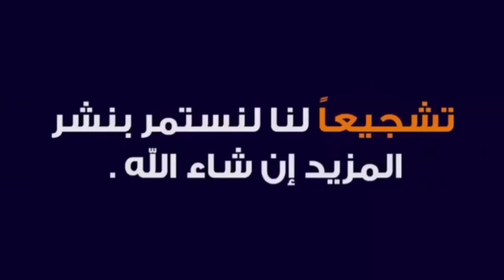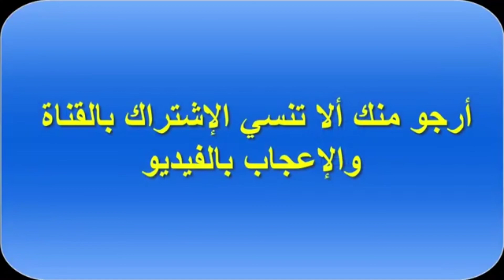cuisine en Aluminium strugal